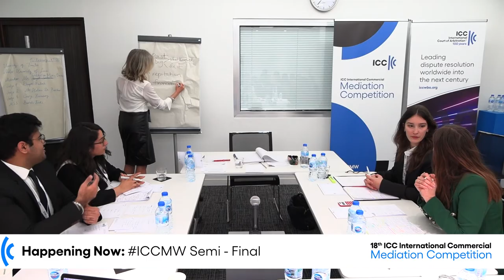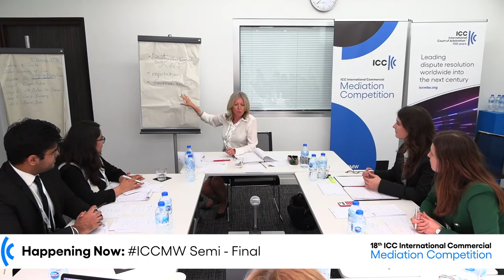ICC Mediation Week: Live Semi-Finals, University of Trento and NALSAR University of Law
Watch the University of Trento and NALSAR University of Law compete during the semi-finals of the 18th ICC International Commercial Mediation Competition.

ICCMW, our largest educational event of the year, brings together professionals, academics and students. It provides a unique opportunity for young professionals to gain valuable insights from industry experts to uncover best practice tips and tricks.